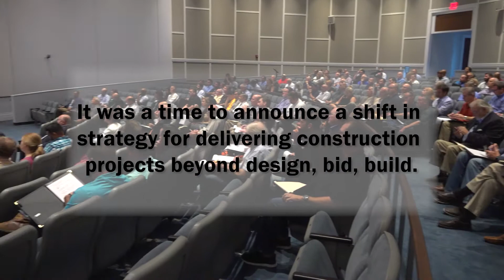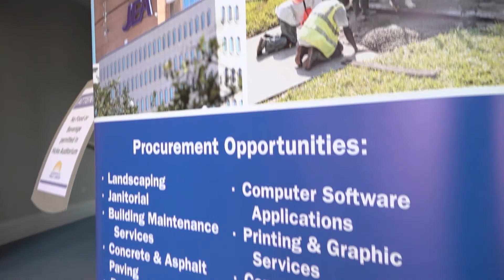JEA's Water/Wastewater Summit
JEA is planning more than $1 billion in projects on the water/wastewater side of the business. Procurement will play a big role, as this video explains.

Jacksonville, Florida-based JEA is one of the largest public power utilities in the United States, serving more than 465,000 electric, 350,000 water, 270,000 wastewater and 11,000 reclaimed water customers.